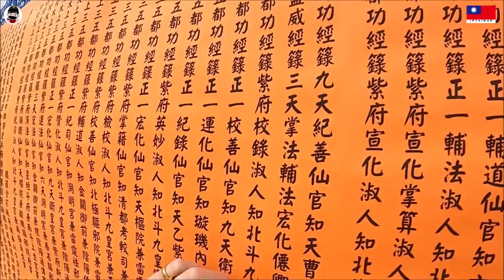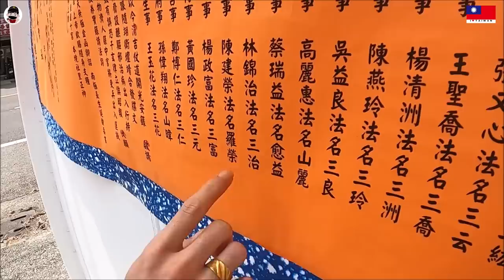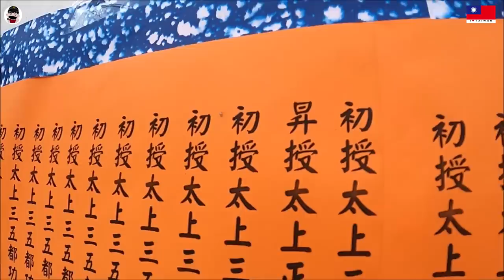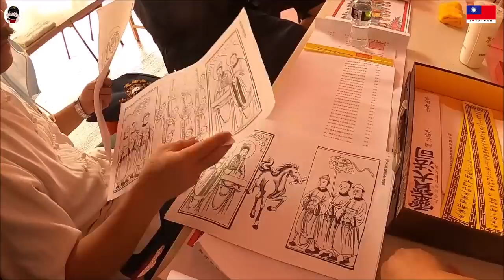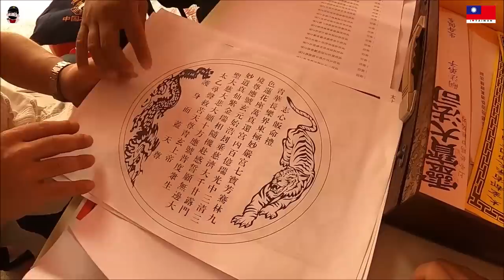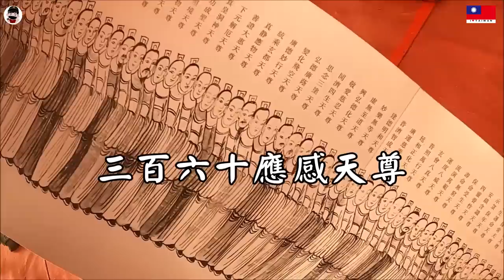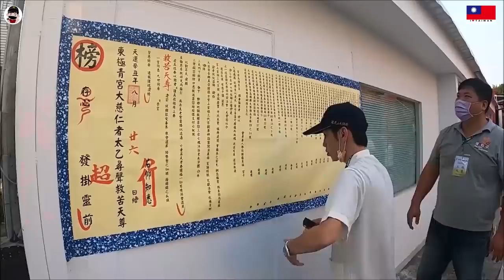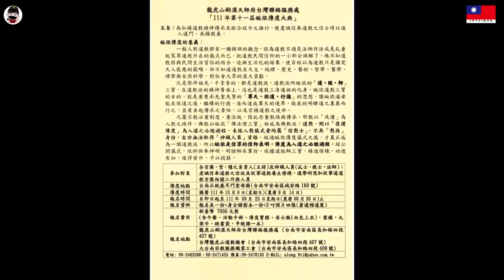【不太專業Vlog】EP65 誰說當道長就要爬刀梯!?? 傳度大典??安籙大典??道長的晉升之路大公開!!!